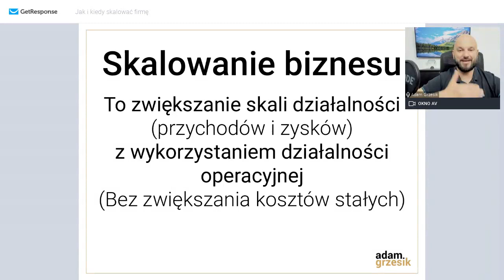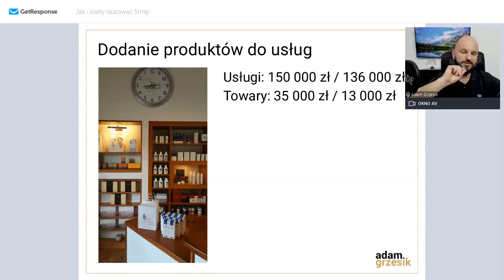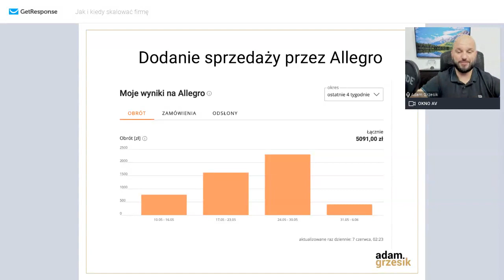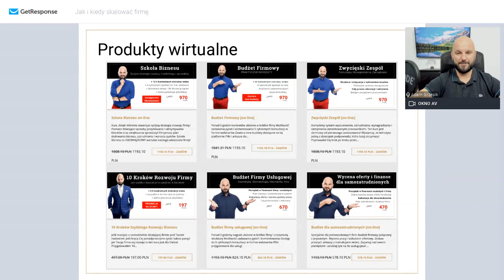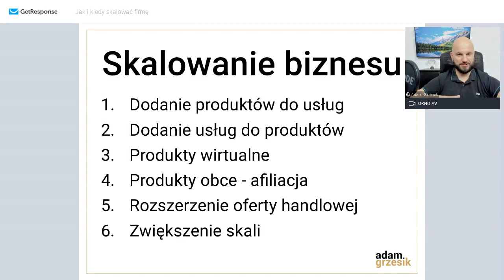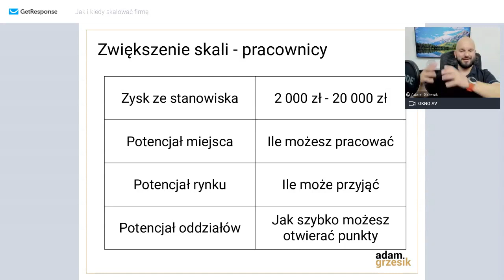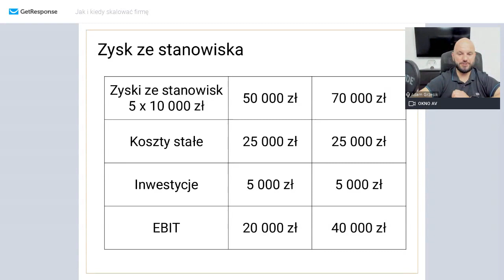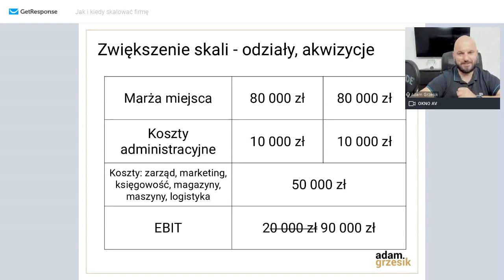Jak i kiedy skalować firmę - pomysły na zwiększenie zysków bez dodatkowych kosztów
Nagranie pochodzi z webinaru pod tym samym tytułem
Linki: